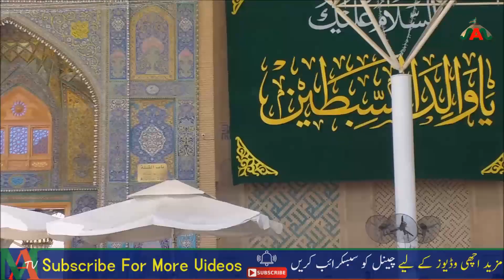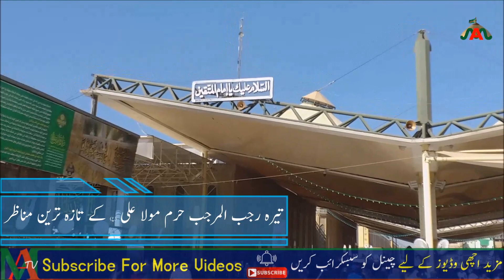latest scenes of 13 Rajab in Haram Mola Ali(as)/تیرہ رجب المرجب حرم مولا علی (ع) کے تازہ ترین مناظر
latest scenes of 13 Rajab in Haram Mola Ali
تیرہ رجب المرجب حرم مولا علی (ع) کے تازہ ترین مناظر

The birthday_of _Ali_ibn Abi_Talib is blessed with all of you

Birth of Ali bin Abi Talib Many congratulations to all of you

The birth anniversary of Ali ibn Abi Talib Congratulations to all of you
ولادت باسعادت مولیٰ الموحدین امام المتقین، امیر المؤمنین ، مولود کعبہ ، وصی حضرت محمد مصطفی صلی اللہ علیہ وآلہ وسلم  حضرت علی ابن ابی طالب علیہ السلام آپ سب کو بہت
بہت مبارک ہو